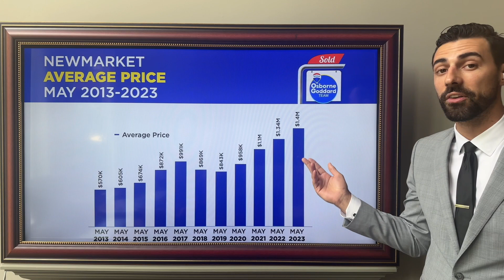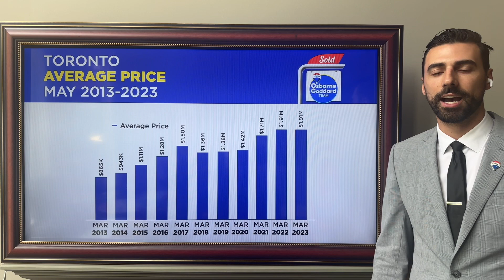Matt's Stats - May 2023 vs. 2022! 🏡☀️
Hey everyone! Welcome back, and thanks for tuning in for another round of Matt’s Stats! 📊 🏘

Looking at May 2023 vs. 2022 for detached home property stats, you'll notice that for the first time in awhile transactions are up in most of our communities! Our market is currently doing very well and is balanced! When looking at average sale price, we are closing the gap from the decline that we saw last year. When comparing month to month, transactions are up and the average sale price is slowly increasing! 🤩📈

If you have any questions about your own community, or are interested in talking about your real estate goals, we're here to help! 📲 We hope everyone is enjoying the long summer nights and warm weather! Summer is officially upon us. ☀️ Thanks for tuning in to another round of Matt's stats! We'll see ya next month! ❤️